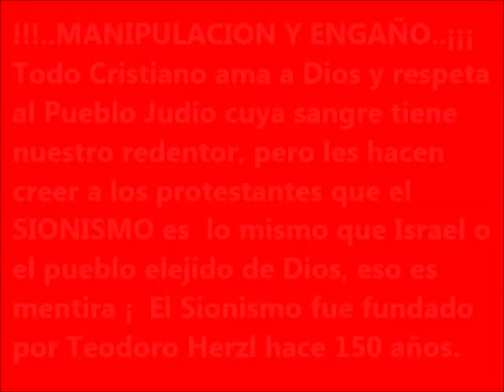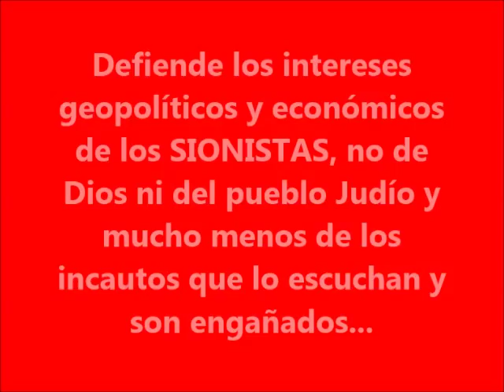SIONISMO CRISTIANO - DAVID DAIMOND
INFLUYENDO EN EL VOTO PARA DEFENDER LOS INTERESES GEOPOLITICOS Y ECONOMICOS  DEL SIONISMO.